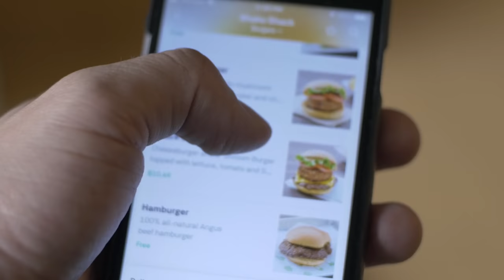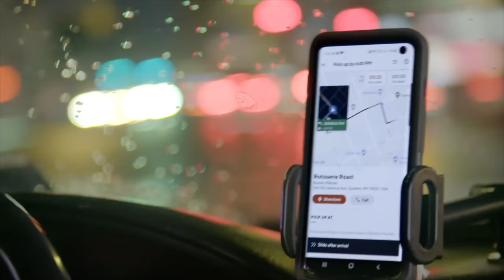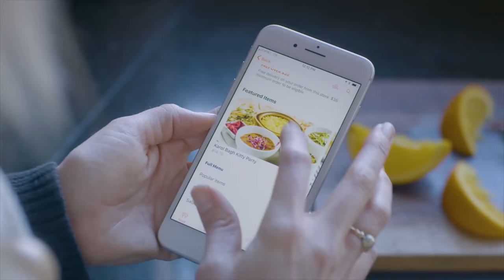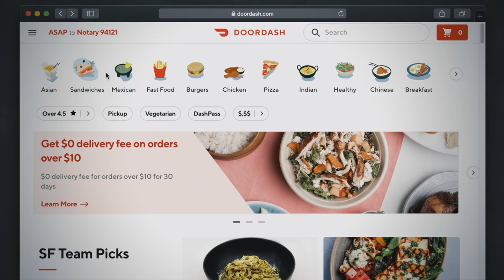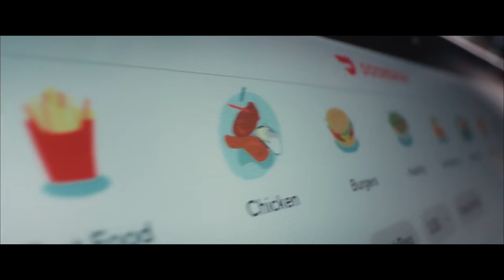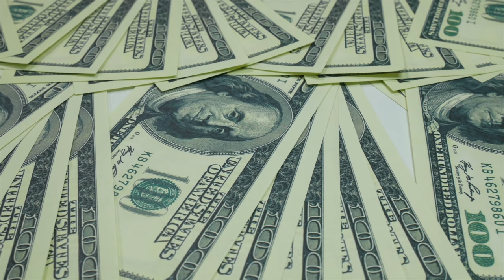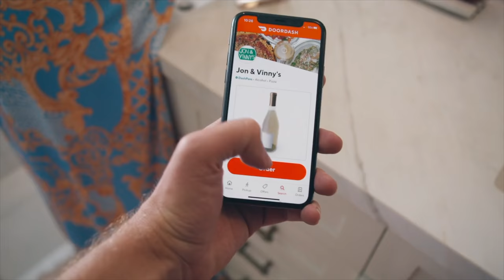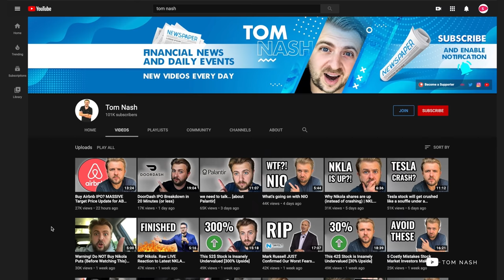DoorDash: from origins to IPO (are they overvalued?)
Join the Startup Club, a crunch of startup news for busy founders 🕶️

Nowadays, with just a couple of taps, your favorite food is at your door. Delivery apps, especially in this hectic 2020, are a staple in our day-to-day lives.
With thousands of restaurants to choose from, ease of use, and the comfort of staying at home, it's no wonder why these apps are such a success. But food delivery technology is also controversial.
Accusations of monopolistic behavior and stingy earnings for contractors have surfaced lately. Plus, there's always the question: will we have to stay indoors for much longer?
So, when delivery giant DoorDash quietly announced its IPO in late 2020, some were excited, but others were cautious. But, how did DoorDash get to this point? We'll tell you all about it in this episode of Company Forensics.

0:00 - DoorDash - Intro
0:51 - DoorDash - Origins
2:40 - DoorDash - Growth and funding
4:37 - DoorDash - Big investments, bigger questions
6:44 - DoorDash - Controversies and profit?
9:24 - DoorDash - The famed IPO